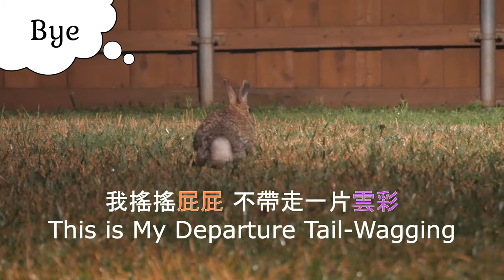ASMR Wild male bunny loves chewing ice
A wild male rabbit named Bambi loves eating and chewing ice. No bunny can distract him from enjoying his ice cubes.
Main character: wild male bunny Bambi

公兔斑比愛吃冰塊，一心一意地咬冰塊。
品種：棉尾兔　主角：公兔斑比
拍攝日 06152020